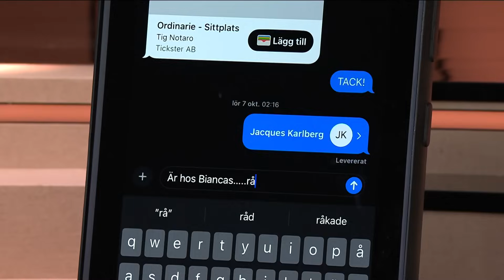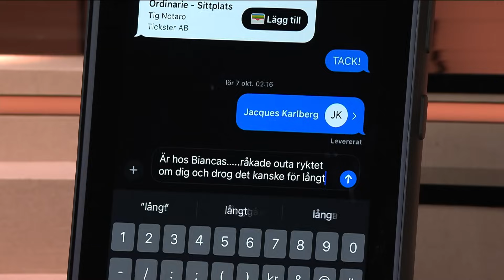Edvin Törnblom sjunger Bögen är lös live för första gången! | BIANCA | Kanal 5 Sverige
Se hela avsnitt av BIANCA på Kanal 5 eller streama nu!
Edvin Törnblom premiärframträder med sin nya låt Bögen är lös live i Biancas studio.